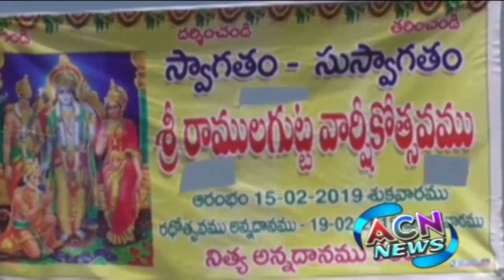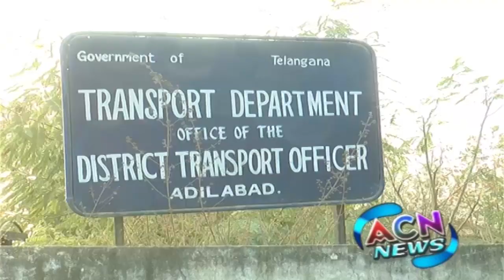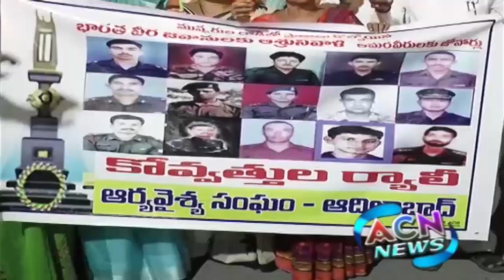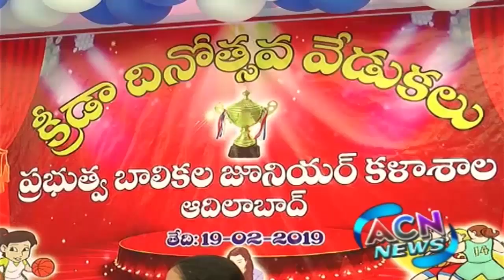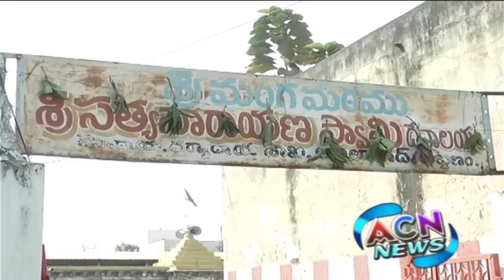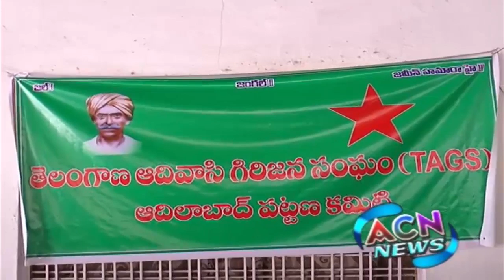ACN NEWS| 19FEBRUARY 2019 | ADILABAD NEWS